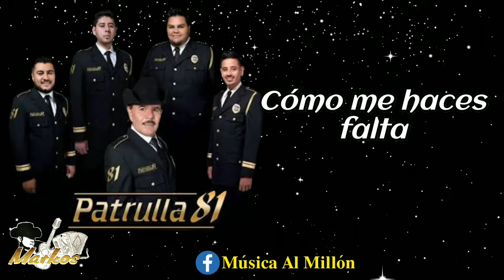Patrulla 81 - Como Me Haces Falta